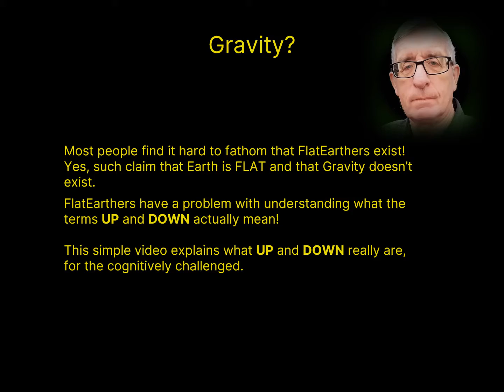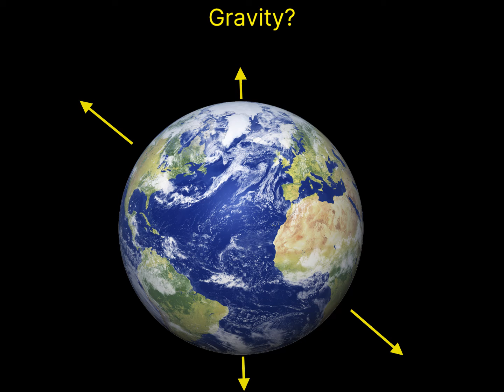Down is toward the centre of the Earth :)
Most people find it hard to fathom that FlatEarthers exist!
Yes, such claim that Earth is FLAT and that Gravity doesn’t exist.
FlatEarthers have a problem with understanding what the terms UP and DOWN actually mean!
They commonly also have a major problem with scale !

This simple video explains what UP and DOWN really are, for the cognitively challenged.

Short video snip from ‘The Hitchhikers Guide to The Galaxy Is the intellectual property of WaltDisney Studios Motion Pictures.

Hint:
I do not tolerate trolls and idiots.